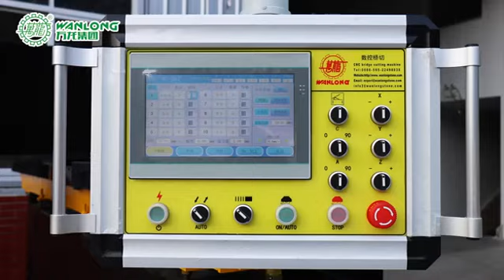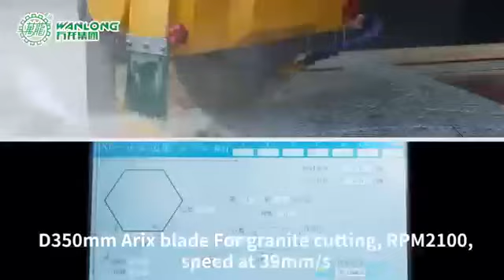WLCNC 500 4AIXS BRIDGE CUTTING MACHINE INTRODUCTION